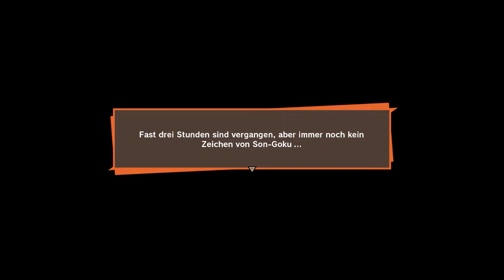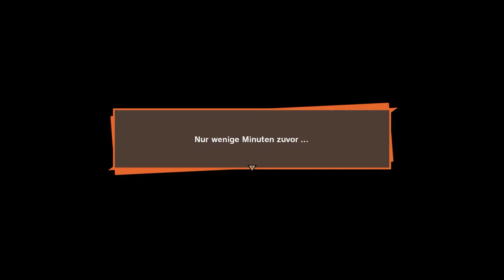Lets Play Dragonball Kakarot German/Deutsch Part 9: Warten auf Kakarot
Dragonball Kakarot wurde von Bandai Namco im Verbund zusammen mit CC2 auf die Beine gestellt.In diesem Storyspiel erleben wir die Story der Dragonball Z Saga ausführlich. Zu dem Hauptspiel, gibt es einige Nebenschauplätze die in dieser Form noch nie vorher vorhanden waren. Daher freue mich riesig darauf alles erkunden zu dürfen. wir müssen uns den zwei anderen Saiyajins entgegen stellen...